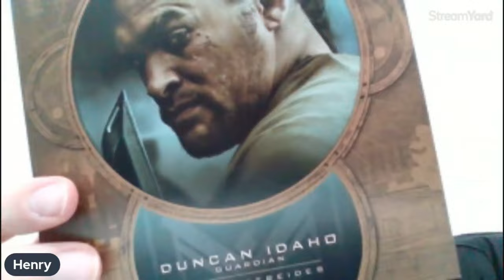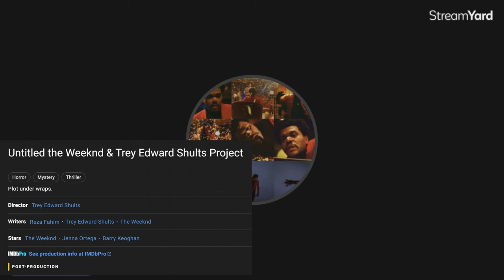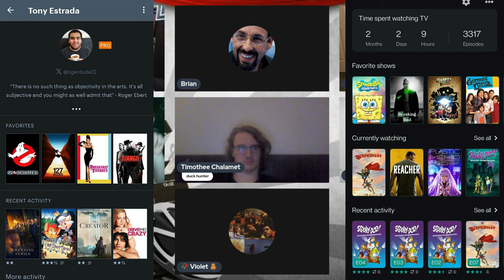Top 5 Anticipated Spring 2024 Films w/ Brian Mendoza, Jackson Fulcher, Henry Ewing, & MORE!!!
It is the new year! 22TigerDude, Brian Mendoza, Jackson Fulcher, Henry Ewing, Timothy Anderson, Jordan Farrell, & Violet come together to give their top 5 anticipated movies of Spring 2024. What movies are they looking forward to the most? find out here.